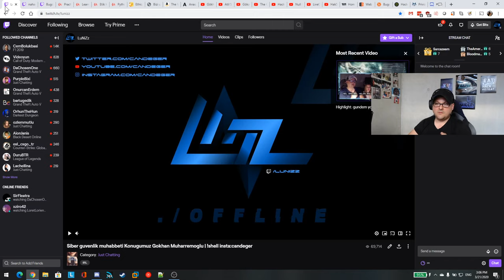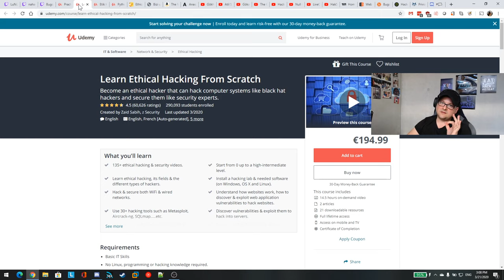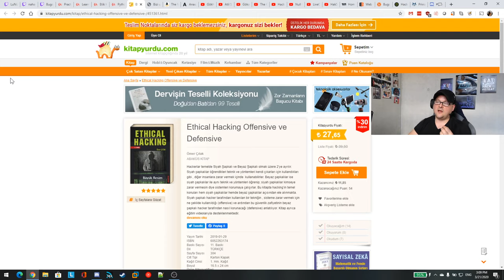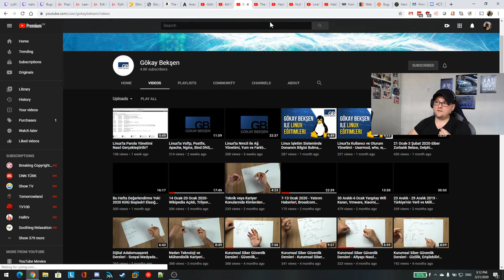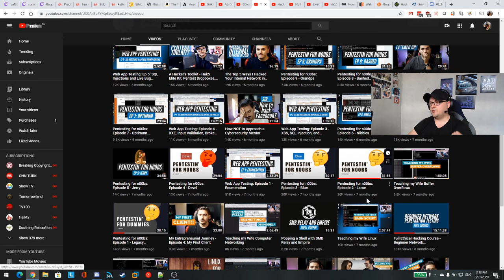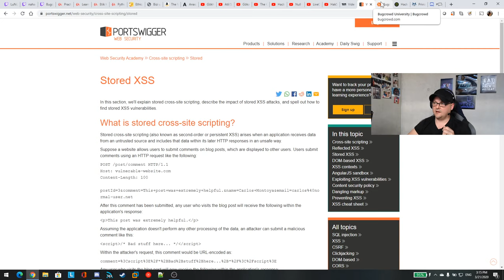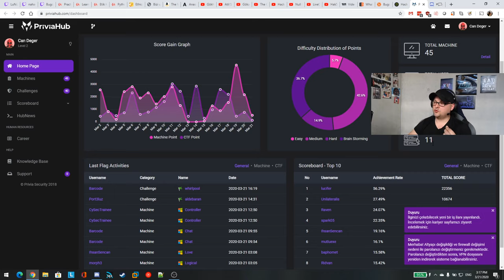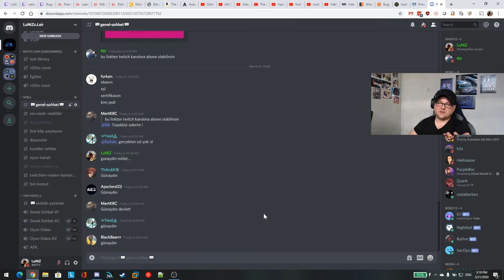Madem EVDEkal o zaman HACKERol ;) hack ogrenmek icin en iyi 25 kaynak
Hepimiz evdeyiz, evdekal o zaman Hack ogrenelim, vaktimizi degerlendirelim dedim...
Hack egitimleri icin internette gordugum en iyi 25 kaynagi sizlerle paylastim...
Linklerin hepsini asagida bulabilirsiniz.. umarim begenirsiniz... gorusmek uzere kendinize dikkat edin...